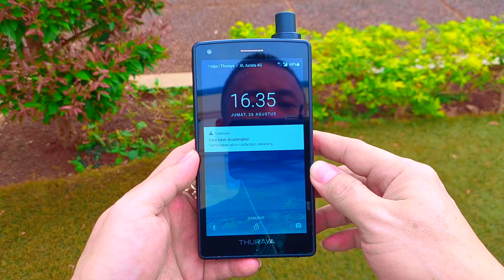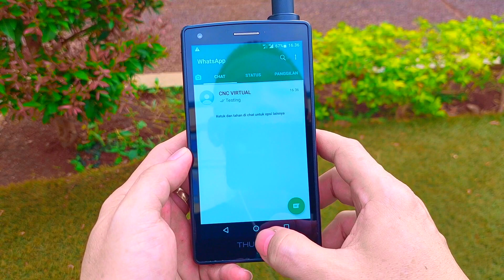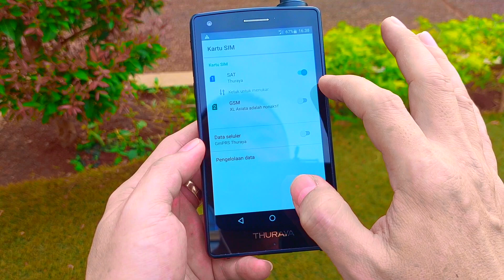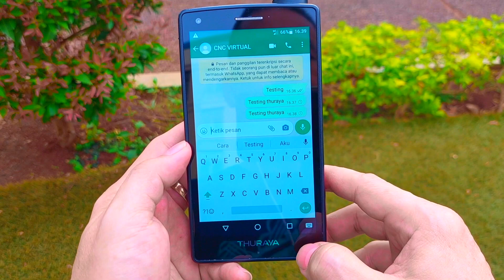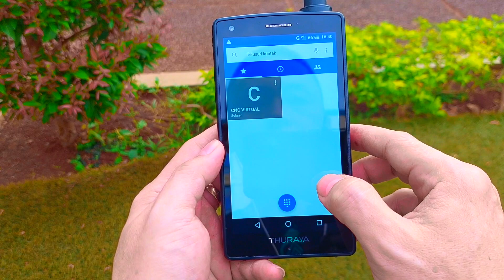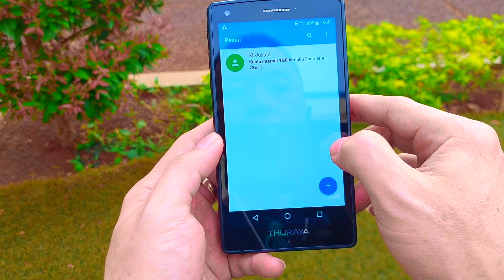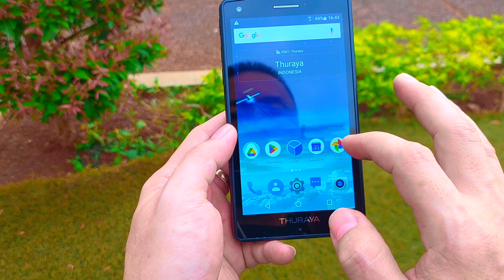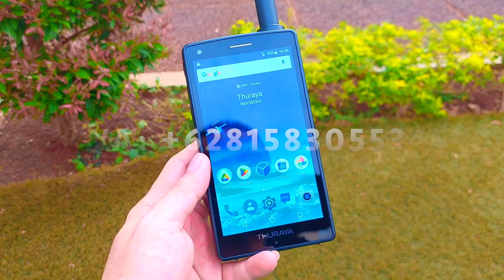Apakah Ponsel Satelit Android Thuraya X5 Touch Bisa Untuk Internet Data?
Halo sobat CNC! Di video kali ini, kami akan mencoba melakukan sedikit eksperimen mengenai ponsel Thuraya X5 Touch. Kami akan mencari tahu apakah ponsel ini bisa untuk internet data atau tidak. Semoga video ini dapat membantu teman-teman semua ya... Terima kasih!

Jika ada pertanyaan, boleh tinggalkan di kolom komentar di bawah atau hubungi kami di :